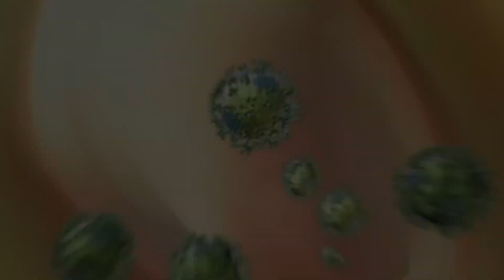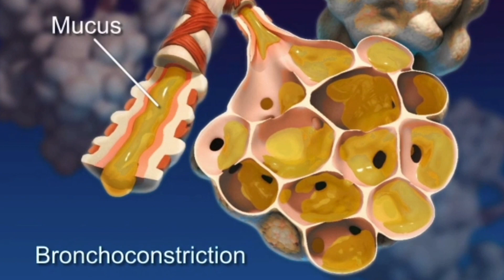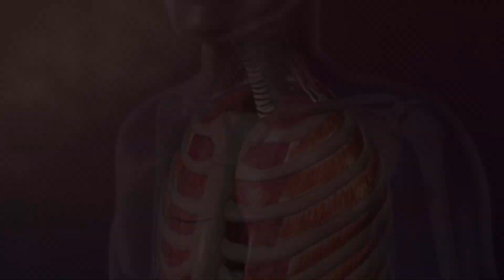5 Facts about the Flu | Visible Body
The flu is disruptive enough to have its own season. Learn about what causes the flu, flu symptoms and what the flu virus does to the body, and how you can prevent it.